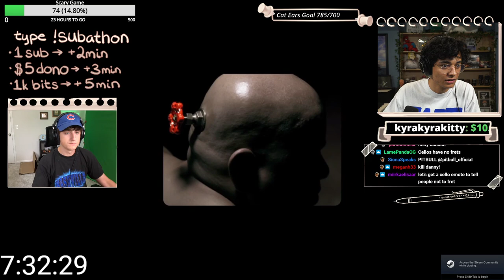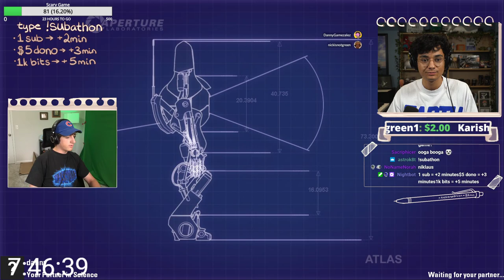nickisnotgreen Twitch stream 2021.06.18 - SUBATHON!!! | portal 2 w/ Danny Gonzalez